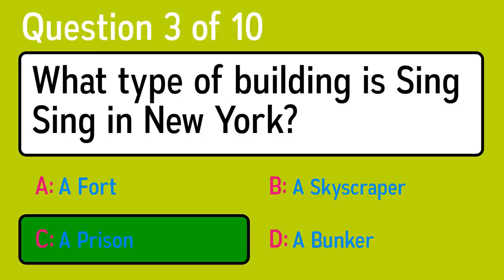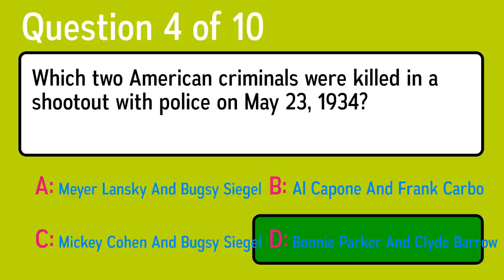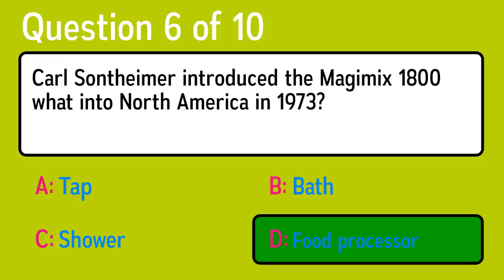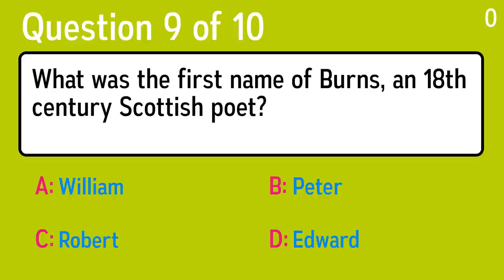General Knowledge Quiz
Question 1: What color are holly berries?
 Answer a: Green
 Answer b: Red
 Answer c: Blue
 Answer d: Black

Question 2: What is a ring-tailed lemur classified as?
 Answer a: Mammal
 Answer b: Bird
 Answer c: Fish
 Answer d: Insect

Question 3: What type of building is Sing Sing in New York?
 Answer a: A Prison
 Answer b: A Bunker
 Answer c: A Skyscraper
 Answer d: A Fort

Question 4: Which two American criminals were killed in a shootout with police on May 23, 1934?
 Answer a: Mickey Cohen And Bugsy Siegel
 Answer b: Bonnie Parker And Clyde Barrow
 Answer c: Meyer Lansky And Bugsy Siegel
 Answer d: Al Capone And Frank Carbo

Question 5: Who sang the famous song "Purple Haze" (1967) ?
 Answer a: Yes
 Answer b: The Jimi Hendrix Experience
 Answer c: Janis Ian
 Answer d: Kensington

Question 6: Carl Sontheimer introduced the Magimix 1800 what into North America in 1973?
 Answer a: Tap
 Answer b: Food processor
 Answer c: Bath
 Answer d: Shower

Question 7: What is the name given to the largest of all the penguins?
 Answer a: Royal
 Answer b: Emperor
 Answer c: Baron
 Answer d: King

Question 8: Who played the young female lead in "Harry Potter and the Prisoner of Azkaban"?
 Answer a: Ellen Page
 Answer b: Judi Dench
 Answer c: Halle Berry
 Answer d: Emma Watson

Question 9: What was the first name of Burns, an 18th century Scottish poet?
 Answer a: William
 Answer b: Peter
 Answer c: Robert
 Answer d: Edward

Question 10: What musical produced a Spanish version called "Vaselina"?
 Answer a: The Music Man
 Answer b: Grease
 Answer c: Chicago
 Answer d: Rent